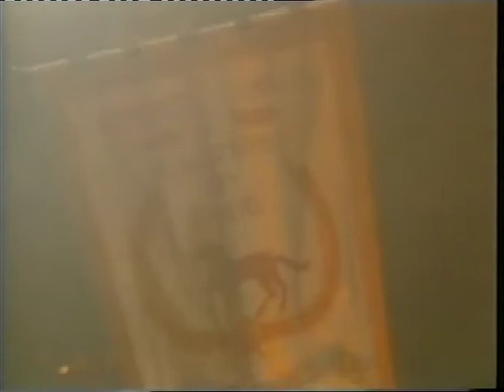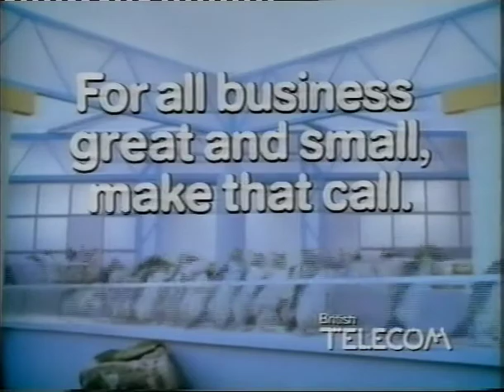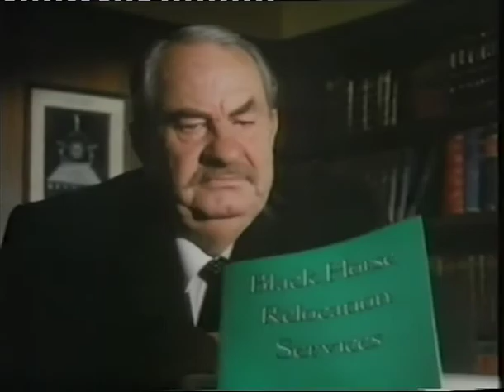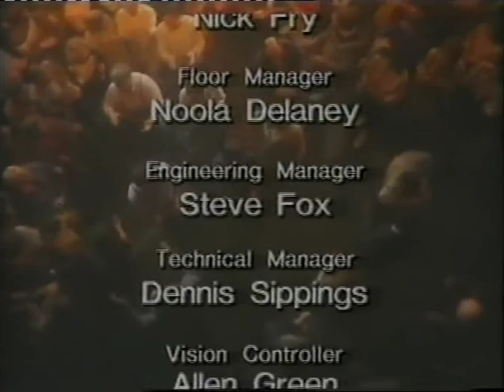The Mysteries - Part 2: The Passion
“The Mysteries” was a 1985 Cottesloe/National Theatre production based on the Wakefield cycle of medieval plays which tell the story of the Bible from the creation to the last judgement.  Directed by Bill Bryden and adapted by poet Tony Harrison, it comprised three parts: The Nativity the Passion (this one) and Doomsday

In addition to amazing acting by a suite of performers (many of whom would subsequently become quite famous), it also featured fabulous folk music, dance and song, courtesy of John Tams and the band Home Service.